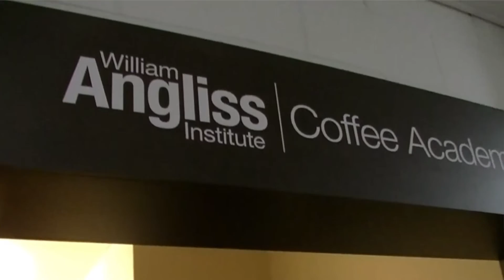世界の海を私の職場に 〜William Angliss Institute〜｜Ayase Watanabeさん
豪華客船のクルーズスタッフになる夢を抱き、オーストラリアでホスピタリティを学ぶ渡辺 彩瀬さん。Certificate3 in Hospitality IPPコースの授業内容、インターンシップ、そして夢について語ってくださいました。通われている学校は、メルボルンにあるウイリアム・アングリス・インスティチュー­ト。ホスピタリティ・ツーリズム・料理（調理師・パテシエなど）に特化したTAFE(州立職業訓練学校)です。
★需要高まるホスピタリティ・ツーリズムコース